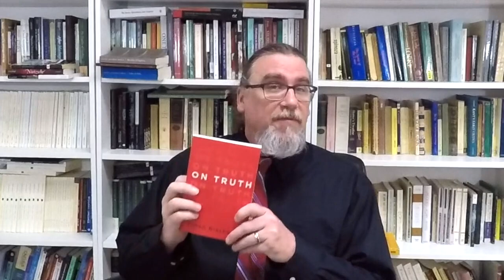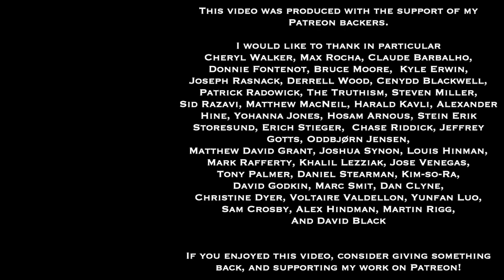Simon Blackburn | On Truth | Sadler's Honest Book Reviews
This is the twenty-sixth of my series, Sadler's Honest Book Reviews - in which I examine and discuss a range of books focused on practical philosophy, leadership, personal development, or philosophy as a way of life. These reviews discuss style and structure, key ideas, some of the content, strengths, and any problematic aspects of the works, and include my recommendations for readers.

This review focuses on Simon Blackburn's book, On Truth (Oxford University Press. 2018)